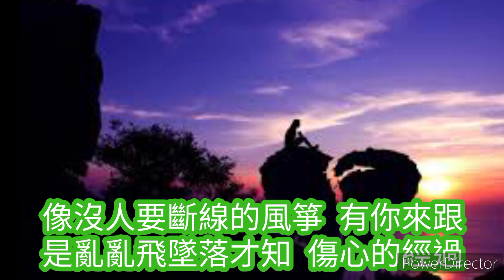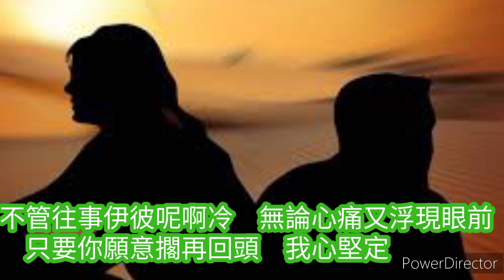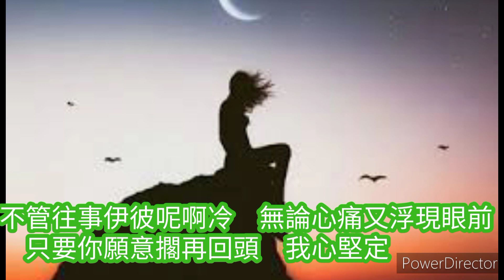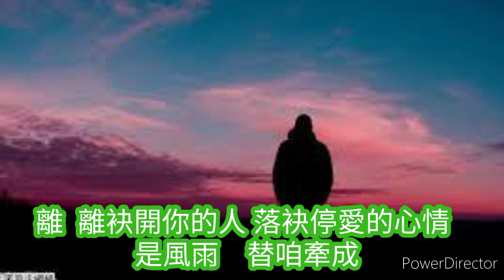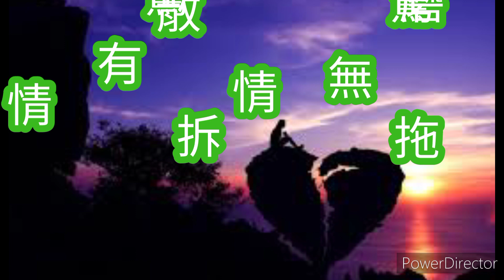有情驚拆散無情驚拖磨